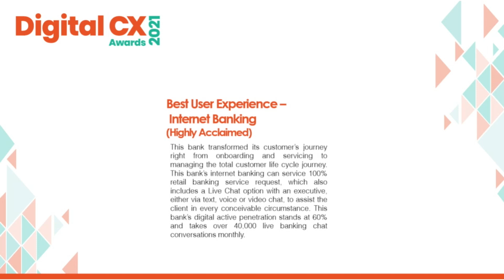DCX21 - Best User Experience Internet Banking (Standard Chartered Bank Malaysia)